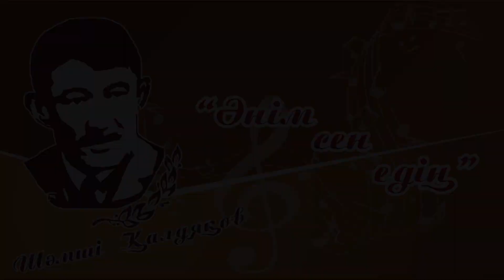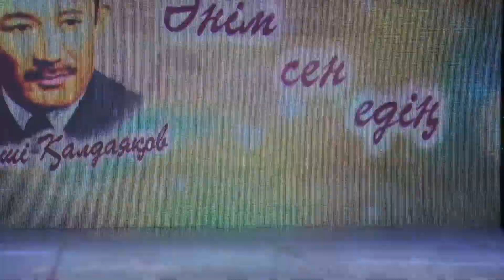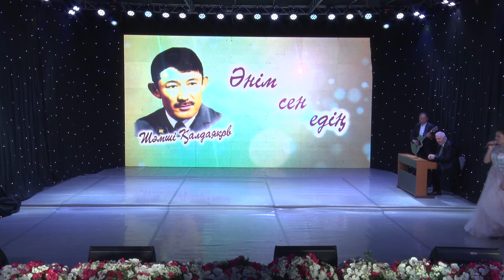Концерт «Әнім сен едің»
Таймкоды:
00:00 «Қайдасың», исп.Гүлбану Серикова, фольклорный хореографический ансамбль «Аққу»
05:10 «Әнім сен едің», исп.Гүлбану Серикова, Айнұр Султанова, Заслуженный деятель РК Александр Севостьянов (клавиши)
08:48 «Қайықта», исп. трио «Арай»,  Александр Севостьянов (клавиши), Серик Асанбаев (гитара)
12:38 «Ақмаңдайлым», исп. Ольга Фадеева
16:49 «Кешікпей келем деп ең», исп. Куат Дюсенов
21:08 «Өмір өзен», исп.Арайлым Жукенова
26:18 «Тамды аруы», исп.Медеу Шилманов и ансамбль «Акку»
31:08 «Арыс жағасында», исп. Алуа Уали
34:53 «Ақ бантик», исп.Ершат Қонақбаев
39:22 «Дүнген қызы», исп.Төлеген Сармутдинов, ансамбль «Акку»
42:48 «Сыған серенадасы», исп.Айдар Каппасов
48:54 «Бәрінен де сен сұлу», исп. Заслуженная артистка Монголии Меруеш Башай, Куат Дюсенов, Медеу Шилманов, ансамбль «Акку»
52:09 «Құшақ жайған қандай адам», исп.Медет Осатаев
56:46 «Жіберілген хат», исп. Арайлым Жукенова
1:00:10 Танец «Таңғы шапағат», исп. ОльгаАбдрахман  (флейта), ансамбль «Аққу»
1:04:31 «Ана туралы жыр», исп. солисты – мужчины, Александр Севостьянов (клавиши)
1:09:43 «Бақыт құшағында», исп.Асель Иргебай, Александр Севостьянов (клавиши), Сергей Стефанович (саксофон), Серик Асанбаев (гитара)
1:13:52 «Отырардағы той», исп.Айнұр Султанова и все участники концерта